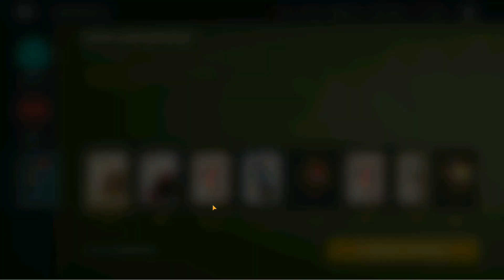ДЕМОН ГНЕВА. Ивент "Лабиринт бессмертия". - Shadow Fight 3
Тайминги:
0:00 - Начало
255 - Полетели
33:01 - Мясник
37:13 - Конец